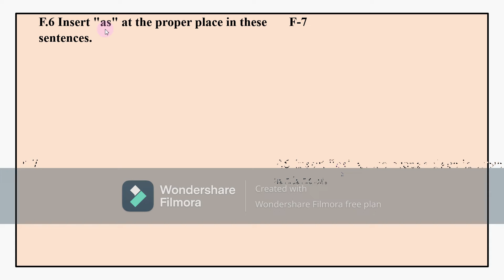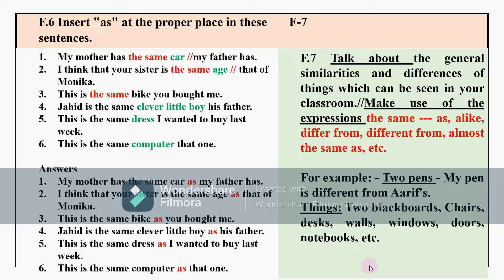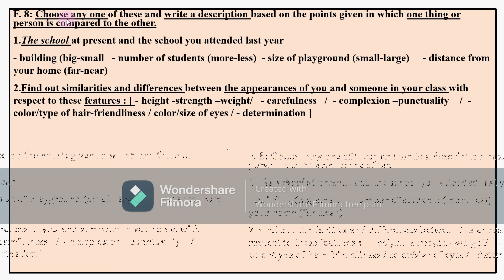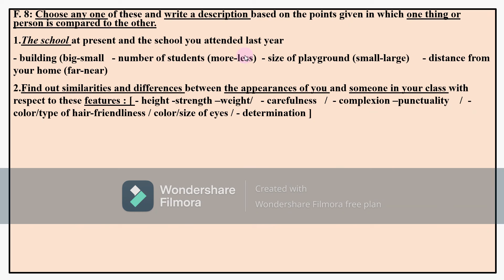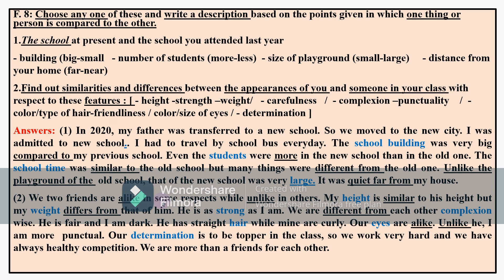14 Std 14 Eng Unit 3 F 6,7,8 1, 2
The viewers will use the language function for describing similarities of a person, things etc. Using ex. F-6,7,8